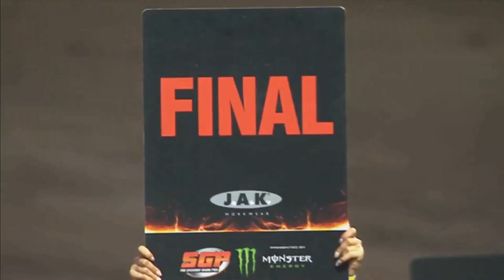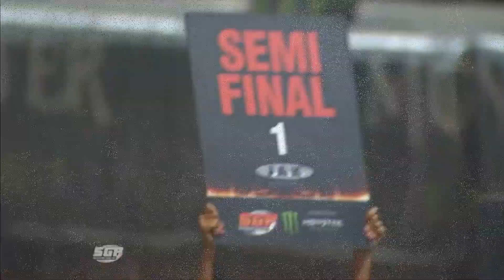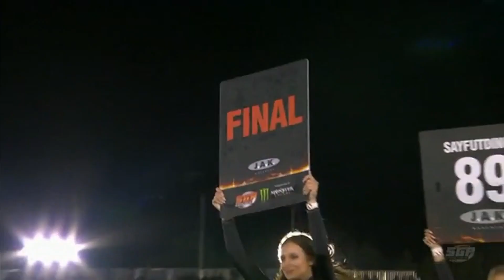Motorradtouren 2019 zu vier Speedway GP´s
Eine Zusamemnfassung unserer Motorradtouren 2019 zu den Speedway-GP´s in Prag, Vojens, Malilla und Teterow. Neu hochgeladen, mit anderer Musik.